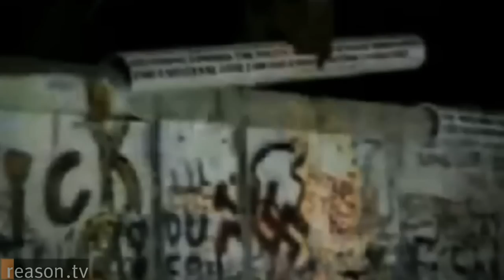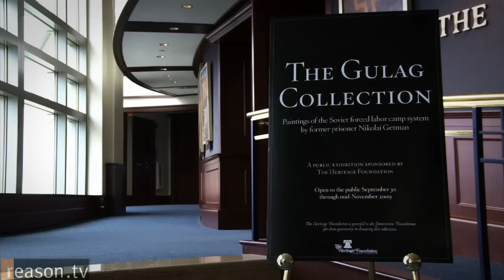Remembering the Victims of Communism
Twenty years ago today, the Berlin Wall was breached and Soviet communism, at long last, entered its death spiral.

After claiming approximately 100 million victims in the 20th century, communism was dismissed to the ash heap of history. But those who suffered under its boot heel have largely been confined to the history books when not forgotten altogether.

Author and historian Lee Edwards set out to correct this oversight with the creation of the Victims of Communism memorial and online museum, dedicated to those who perished because of Communist regimes between 1917 and 1989.

Reason.tv spoke to Edwards about the importance of historical memory, plans for a forthcoming bricks-and-mortar museum in Washington, DC, and the paintings of Ukrainian gulag survivor Nikolai Gettman, currently on display at the Heritage Foundation, where Edwards is a "Distinguished Fellow in Conservative Thought."

Produced by Meredith Bragg and Michael C. Moynihan.

Interview by Moynihan. Shot and edited by Bragg. Approximately 4 minutes.

For downloadable versions of this and all Reason.tv videos, go